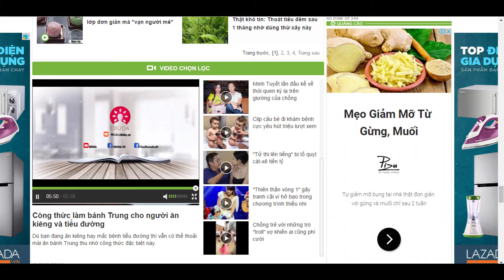Công thức làm bánh Trung Thu cho rằm tháng tám!!!